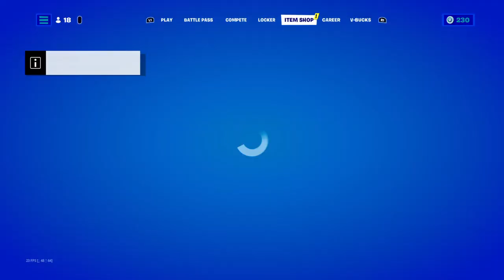Fortnite may 26 2o22 item shop galaxy slin came back girl veirsion